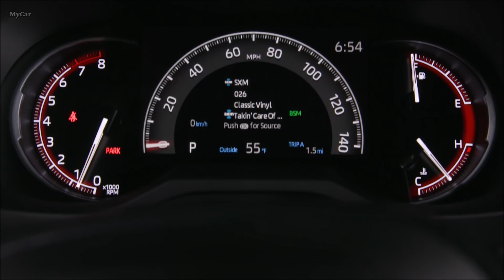2019 Toyota RAV4 - Fantastic SUV!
More Power from Less Fuel
Power and efficiency both make a leap in the 2019 RAV4 thanks to the new Dynamic Force 2.5-litre inline-four-cylinder engine paired with an 8-speed Direct-Shift Automatic Transmission in the gas models. In the RAV4 Hybrid, the engine is teamed with Toyota Hybrid System II (THS II) with Electronically-Controlled Continuously-Variable Transmission (ECVT). RAV4 HV is not only the efficiency leader of the line, but the top performer, as well.

The combination of a very high compression ratio (13:1 on gas models, 14:1 on HV models, which uses Atkinson cycle), D4-S fuel injection (combining direct and secondary port injectors), high-speed combustion, VVT-iE intelligent variable valve-timing and ultra-low internal friction yield a maximum thermal efficiency of 40 percent. That remarkable figure is among the highest in the world for a passenger vehicle engine (41 percent for the RAV4 HV), exemplifying Toyota’s leadership in fuel efficiency technology.

The 2019 RAV4 will offer impressive fuel economy, with fuel consumptions of 8.8 / 6.7 / 7.8 L/100 km (city/highway/combined) for front-wheel drive (FWD) models and 9.2 / 7.1 / 8.3 L/100 km (city/highway/combined) for the all-wheel drive (AWD) versions. The RAV4 Hybrid's fuel economy numbers will be announced later.

The other eye-opening numbers, of course are for output: 203 horsepower for the gas models and 219 total system horsepower for the HV models.

The new Direct Shift-8AT transmission provides a much wider ratio spread than the 6-speed automatic it replaces (7.8 vs. 5.425), resulting in quicker and smoother acceleration, getting drivers from 0 – 60 mph in 8.2 seconds (Limited grade). The new transmission provides torque converter lock-up in gears 2 through 8 to eliminate power loss and execute ultra-smooth shifts. The driver can choose from Eco, Normal and Sport modes to tailor vehicle responses.

Standard on all AWD-equipped gas RAV4 models, Multi-Terrain Select gives drivers the ability to maximize traction when driving through mud, sand, rocks, dirt and snow. The system is easy to use thanks to control buttons or a control dial (depending on the grade) positioned to the left of the transmission shift lever.

The driver can select Mud & Sand mode for beach driving, or Rock & Dirt mode for trails. Using the Multi-Information Display (MID), the driver can view torque allocation and slip control, which change depending on driving and road conditions.

In addition, RAV4 models include the following features for optimal on-road and off-road performance and safety:

Trailer Sway Control (TSC)
Downhill Assist Control (DAC) (standard on Trail and Limited AWD only)

RAV4 Hybrid: Enhanced All-Wheel Drive Capability
As with the AWD system in the previous RAV4 HV models, the new AWD version employs a separate rear-mounted electric motor to power the rear wheels when needed. The 2019 system comes standard on all RAV4 HV grades and increases total torque to the rear wheels by 30 percent compared to the previous system.

Next-Generation Toyota Safety Sense (TSS 2.0)
The new TNGA-K platform forms the foundation for exemplary collision protection in the 2019 Toyota RAV4, while a suite of standard driver-assist technologies is designed to help prevent collisions, or to mitigate their impacts.

Fulfilling a goal announced in 2016, Toyota has made safety technology with automatic front braking standard on every new model. The 2019 RAV4 is equipped with the second generation of Toyota Safety Sense (TSS 2.0), which adds new active-safety technologies and capabilities. The roster includes:

Pre-Collision System with Pedestrian Detection (PCS w/PD)
Full-Speed Range Dynamic Radar Cruise Control (DRCC)
Lane Departure Alert with Steering Assist (LDA w/SA)
Automatic High Beam (AHB)
(New) Lane Tracing Assist (LTA)

Blind Spot Monitor (BSM) with Rear Cross Traffic Alert (RCTA) is standard on all models. Rear Cross Traffic Braking (RCTB) system is standard on Limited grade. Intelligent Clearance Sonar (ICS) is available on Limited and XSE grade with Technology package.
The 2019 RAV4 is equipped with eight airbags, along with a backup camera with projected path, and Toyota’s Star Safety System, which includes Enhanced Vehicle Stability Control (VSC), Traction Control (TRAC), Electronic Brake-force Distribution (EBD), Brake Assist (BA), Anti-lock Braking System (ABS), and Smart Stop Technology (SST).

Available safety technologies include a panorama backup camera with customizable dynamic grid lines, and, on the Limited grade, a Bird’s Eye View Camera with perimeter scan, overhead 360-degree view, and curb view.